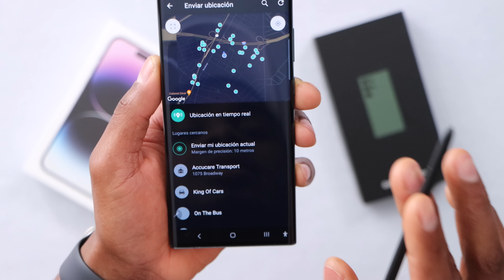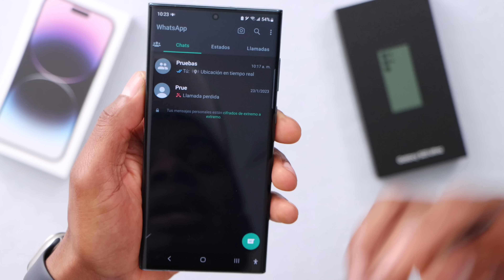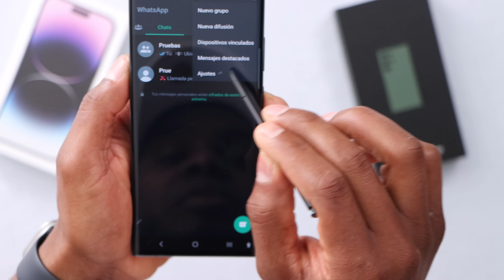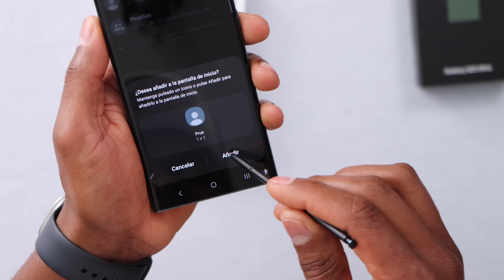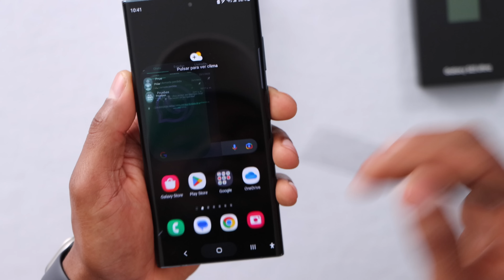Esto es lo Mejor de WhatsApp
Porque sera? Funciones de WhatsApp que la gente no usa o no conocen